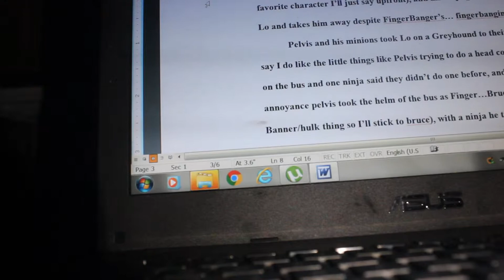Black out update video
Hey there guys I'm sorry about my slow progress, along with this video I made 2and a half days ago during the black out(couldn't upload because router went out so I had no internet :( ) And don't worry, I'm not going to over usemusic atleast for now but with my update videos in future situations,  I plan to experiment alot with music choices. Give me time and I'll make a atleast decent and non cringy(for me to watch) video on the another super hero movie, so far my video is approxiamately a 1/4 done atleast, wit my fluctacting work schedule(retail), I'll finish it as soon as I can. Thank you for readig all this for a currently nobody on this platform, and have a nice day. I hope to see you guys real soon.